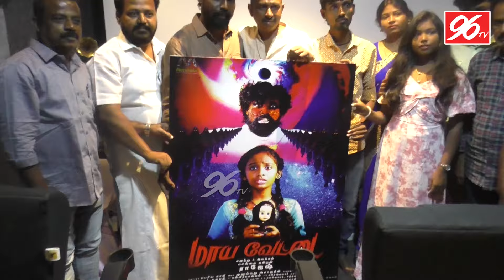MAAYA VETTAI Trailer Launch & First Look Launch | Rajesh | Zakir Hussain | 96tv